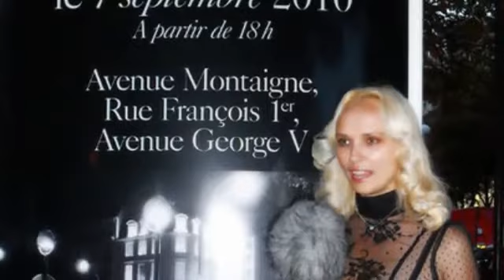My place in Wonderland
Ellie in Wonderland